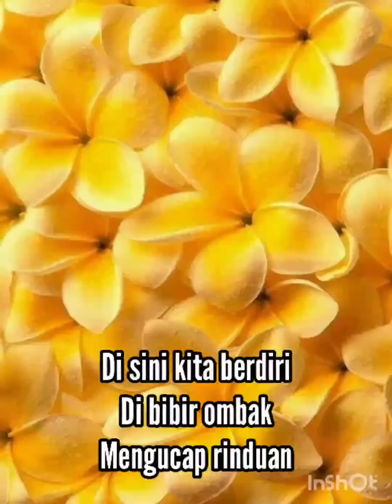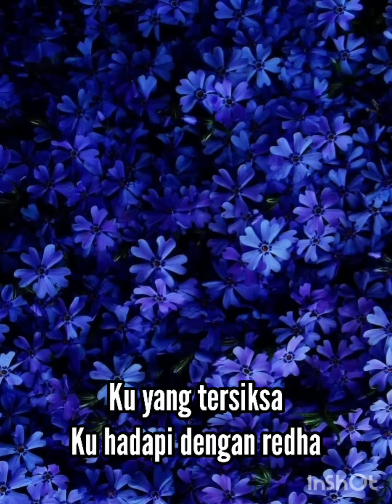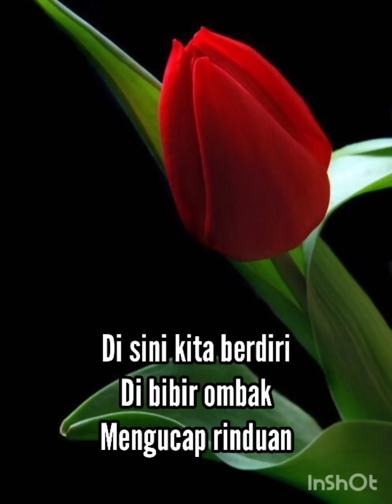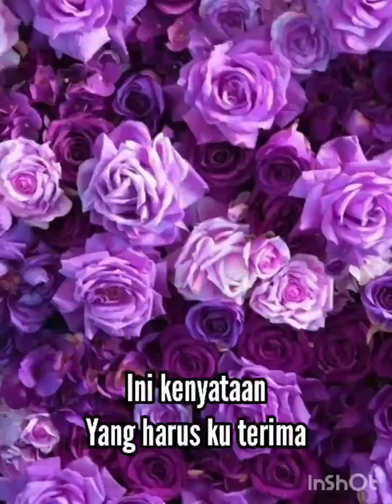Terlerai Kasih (Ziana Zain) Lirik